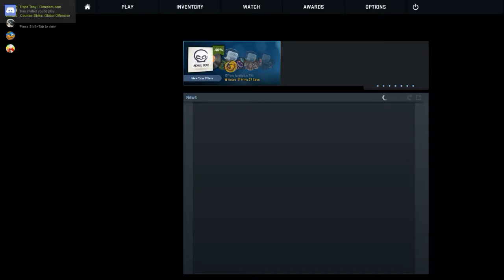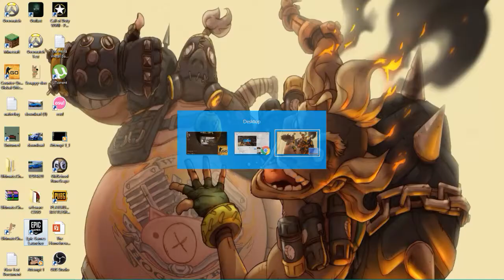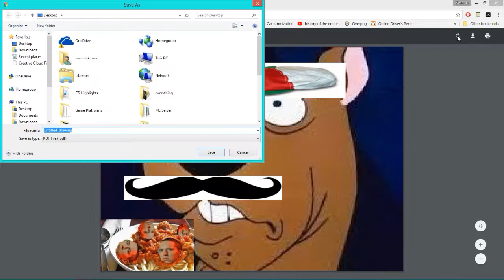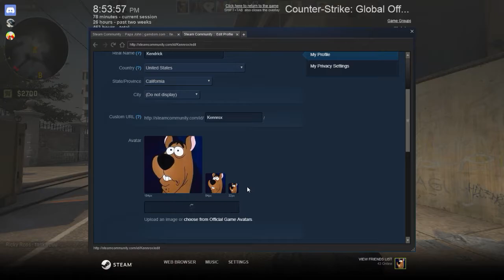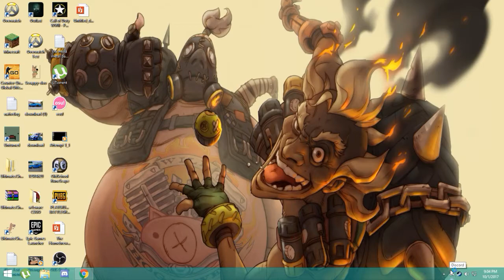Counter Strike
GPU: GeForce GTX 960
CPU: AMD Athlon(tm) X4 880K Quad Core Processor
Memory: 16 GB RAM (15.94 GB RAM usable)
Current resolution: 1600 x 900, 60Hz
Operating system: Microsoft Windows 8.1